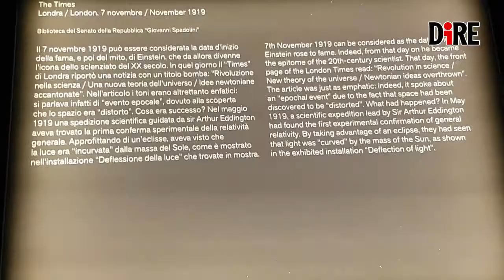Missione Cassini: l'ASI ospita il PSG #74 al Museo Maxxi di Roma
Il 74° convegno del Project Science Group della missione Cassini-Huygens si è svolto al Maxxi di Roma. Nel museo progettato da Zaha Hadid si sono ritrovati project scientist, program manager del Jet propulsion laboratory della NASA, dell’European space agency e dell'Agenzia spaziale italiana, per fare il punto sui principali risultati della “più grande e complessa missione di esplorazione mai fatta del nostro Sistema Solare”

Ce ne parlano:
- ROBERTO BATTISTON - Presidente Agenzia spaziale italiana (Asi)
- ENRICO FLAMINI - Chief scientist Agenzia spaziale italiana (Asi)